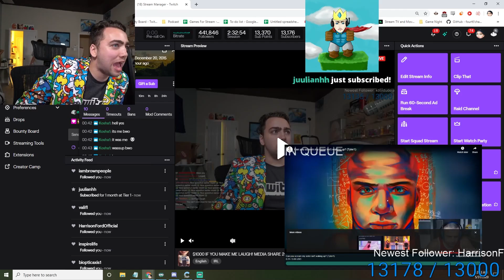if i laugh at any of my viewers' videos, they get $1,000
Mizkif does a You Laugh You Lose. Each laugh = $1000 for the viewer